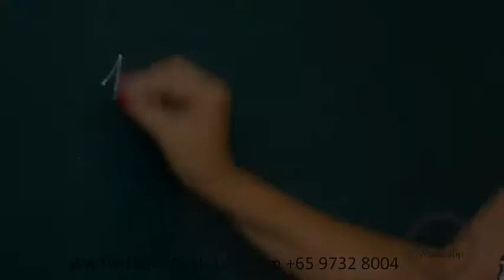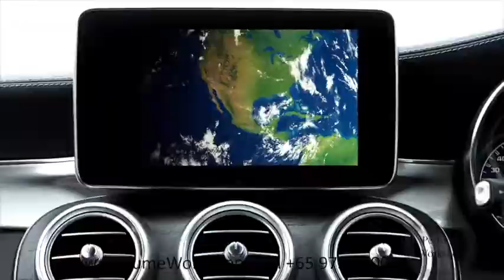floral personality from perfume workshop singapore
Perfume team bonding - Make your signature scent and bond over several fun activities.